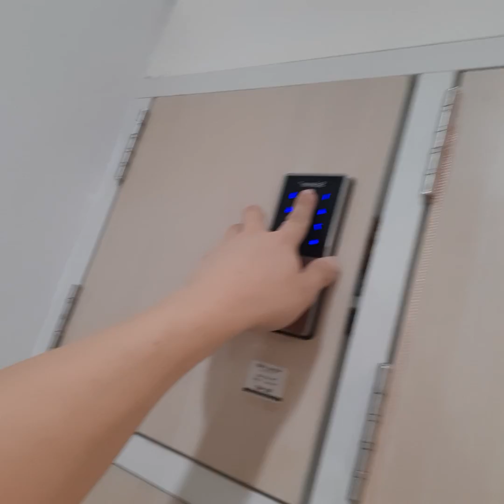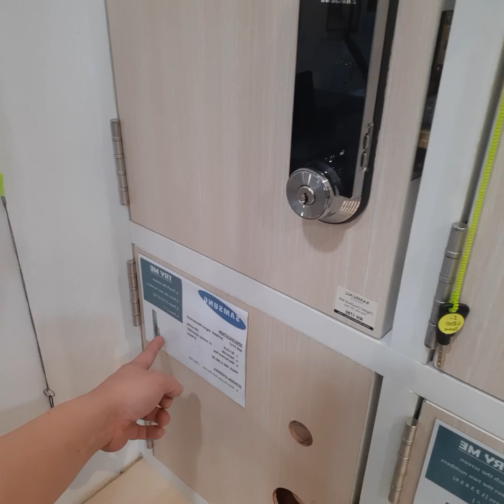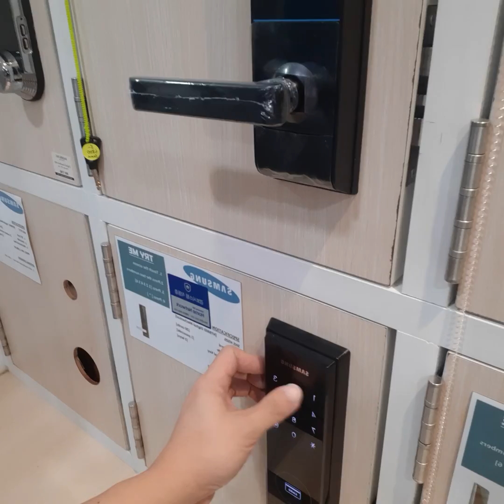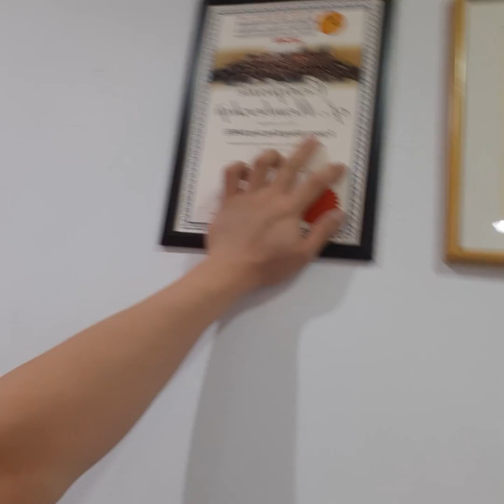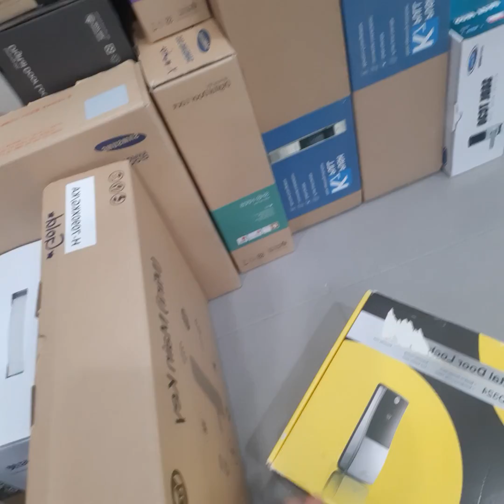DIGITAL DOOR LOCK - Which brand is good? (Yale Samsung Philips Schlage St Guchi Digital Door Lock)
Our boss (he is an electronic engineer and also a locksmith) shares his knowledge and experience on multiple brands of digital door lock.

You will learn about brand reliability, problematic models, servicing, and others.

We're Fine Lock Shop - Digital Door Lock Kuching. We have  almost 10 brands of digital lock. We will tell you the truth and will not be bias to any one brand.